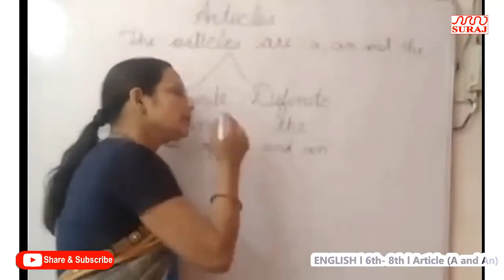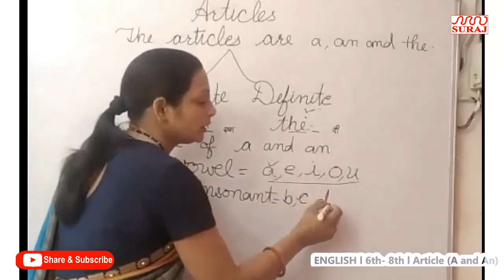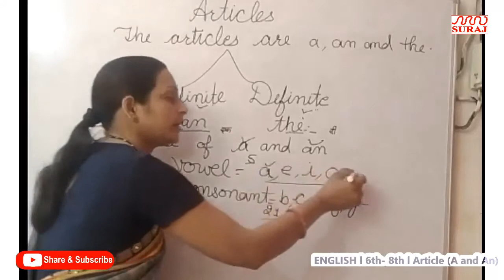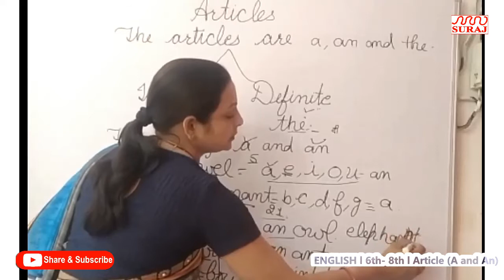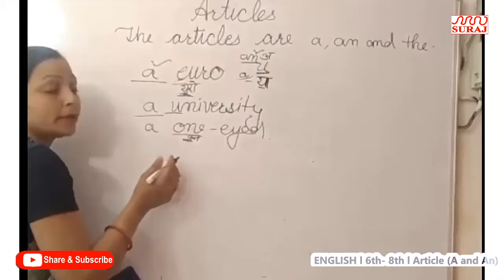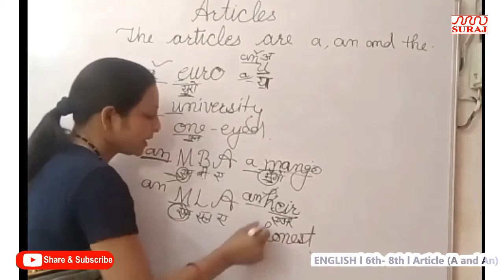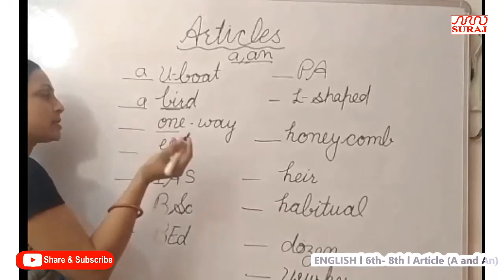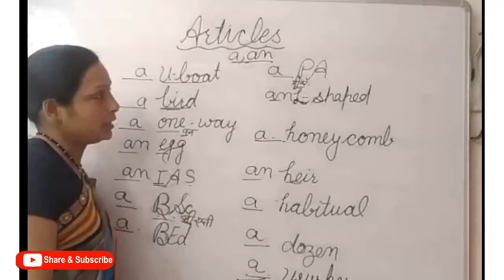SURAJ SCHOOL l ENG l 6th 8th l Article A and An English by Rekha l SURAJ EDUCATION 0